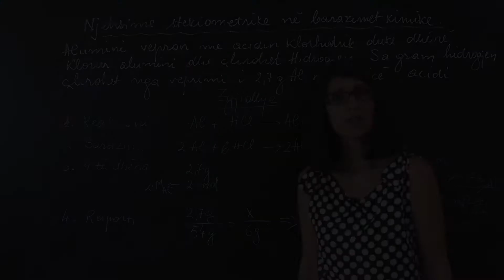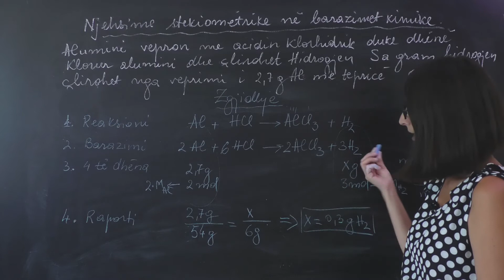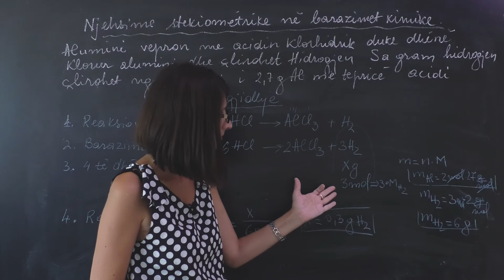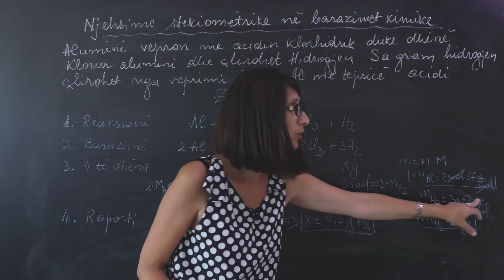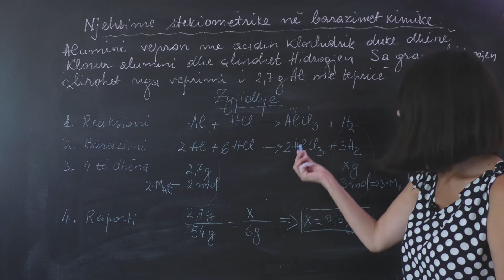Kimi - Njesime stekrometike